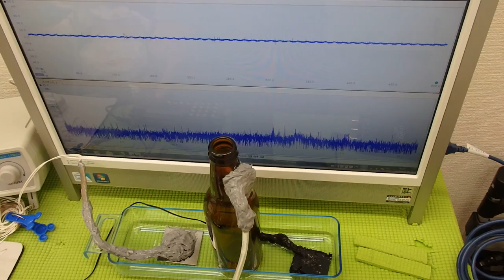超音波システム技術 Supersonic wave System technology